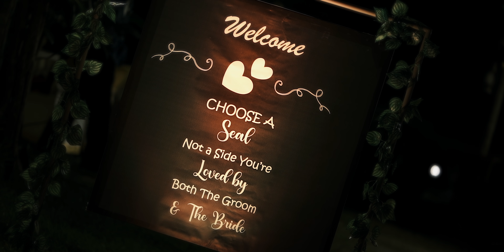Grand Wedding Reception | Amal + Athulya | Wedink Stories | 5K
Hello Folks ! This Video is all about the Beautiful love story of Amal and Athulya .So here we are Team Wedink Stories, With a wide range of experiments in digital wedding that make your wedding exceptional !!

We Team Wedink Stories Introducing 5K Video Playback you can now view at 2880 P Resolution

Wedink Stories - "We make your dream better with our ink"
Ring us @ - 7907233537, 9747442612, 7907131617

Wedink Stories

Amazing memories & stunning photography – what more could you wish for on your wedding day?
Wedink Stories team has experienced photographers and videographers, specialised in unique wedding imagery that will suit any size occasion.

We approach each wedding in an individual way, working with you and your family to achieve incredible fine art photographs that you will treasure. Wedding Love works to truly capture the emotion of the day, without disturbing the flow of this exceptional event.

5K is a display resolution measuring 5120 x 2880 pixels.We Wedink Media in association with Epix Visual Innovations Provide the dominant 5K standard In the movie projection industry 5120 x 2880 Ultra High Definition